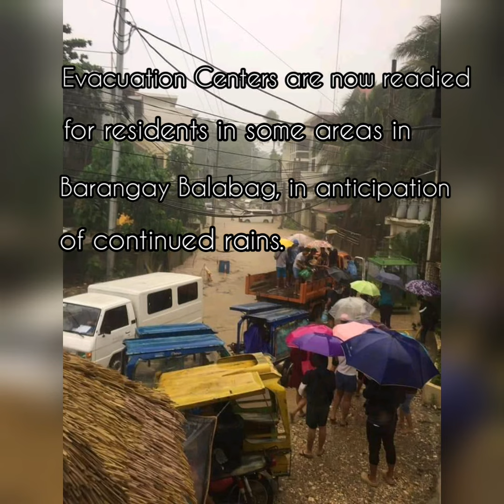What happened to Boracay?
Boracay was hit by flash floods caused by the heavy rains last July 16, 2019, Tuesday, in Iloilo, Philippines.

News credit to newsinfo.inquirer.net